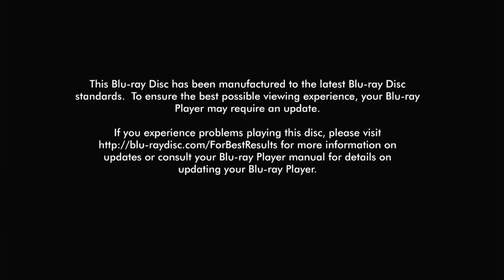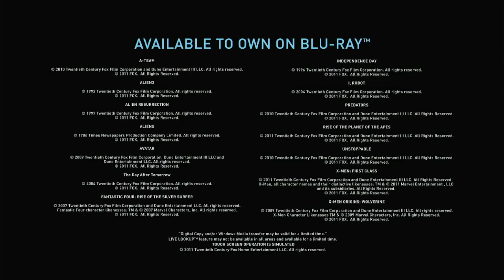Opening to Safe Haven 2013 Blu-ray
List of contents:

1. Important notice screen
2. 20th Century Fox Home Entertainment logo
3. The Heat trailer
4. Blu-ray promo
5. FBI Anti-Piracy Warning screen
6. Blu-ray menu
7. MPAA rating screen
8. Relativity Media logo